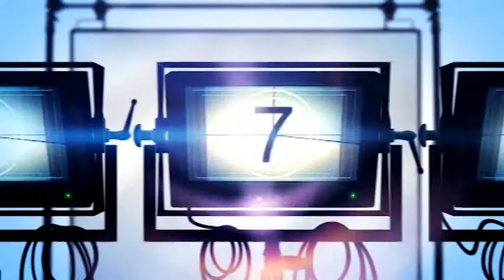Valea Jiului un Univers - 22 Mai 2014